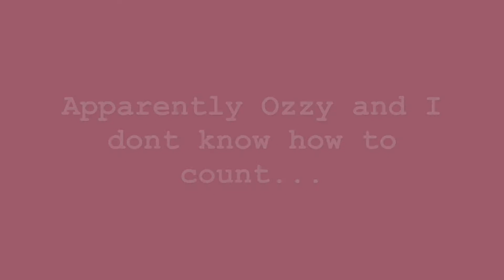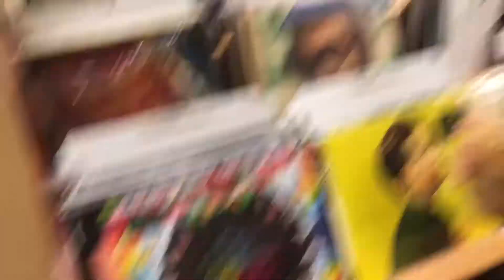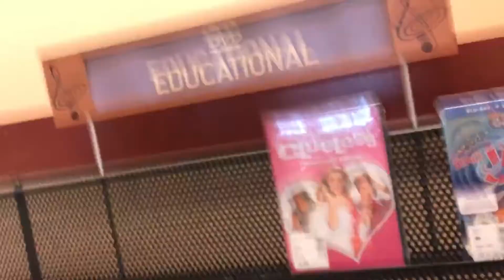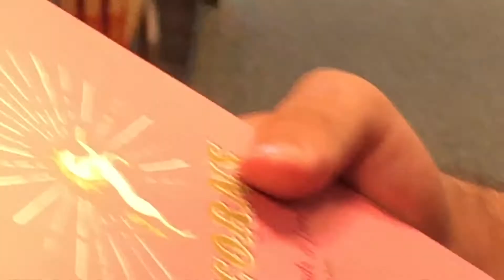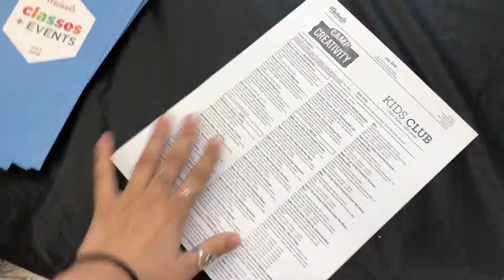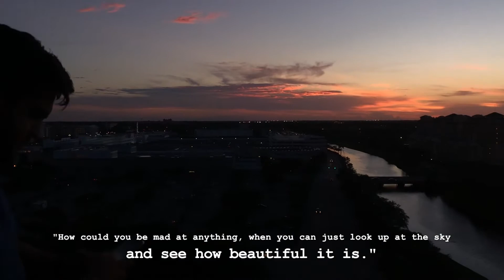This Is Real, This Is Me | vlog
HEY GUYYYYS!

Hope you enjoyed this randomness of a blog, cause I did ;-)

Comment what topics you would like me to talk about next time             ¯\_(ツ)_/¯

Lets be friends! :

Ozzy's Instagram: why.ozzy
Ozzy's Snapchat: i.ozzy